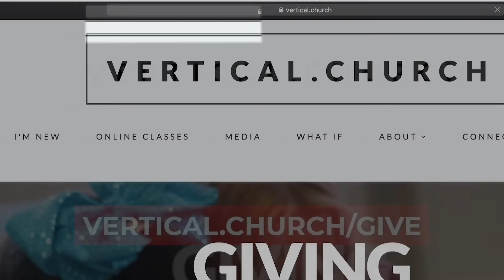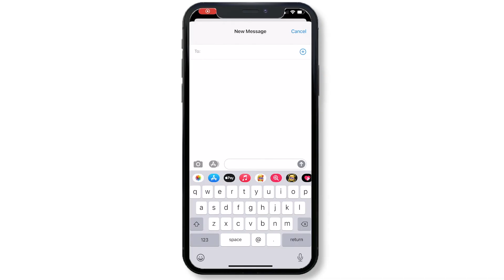Life Is Short, So Make It Worthwhile/How To Make Your Life Worthwhile/Life Is Short, Don't Waste It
To learn more about The Vertical Church in Yuma, AZ